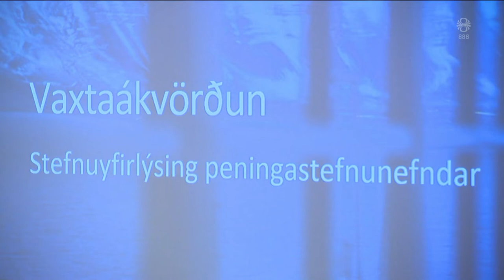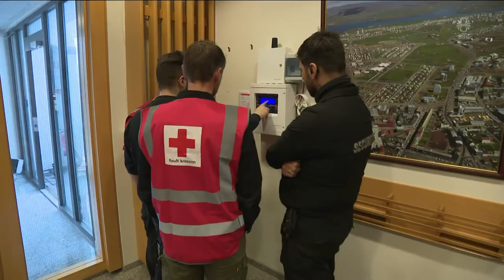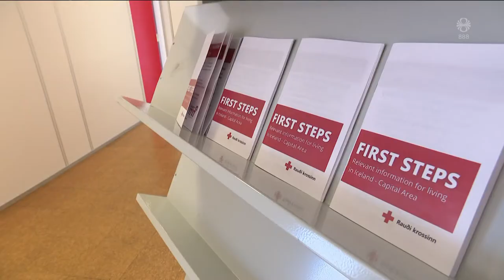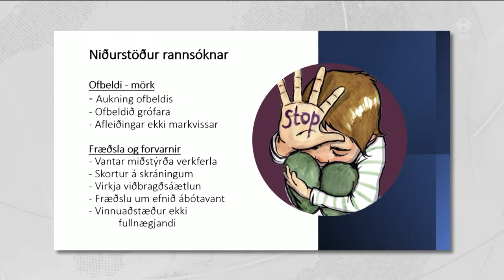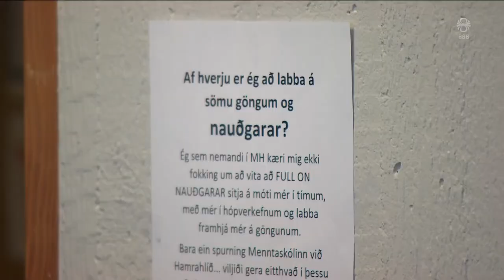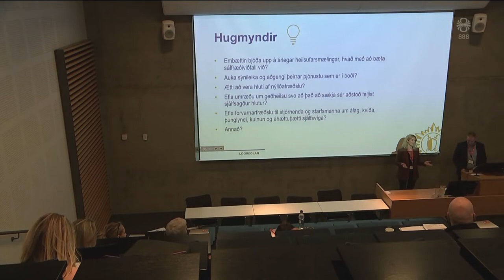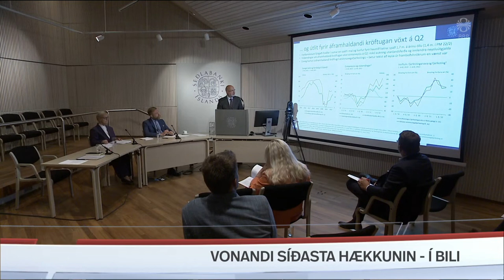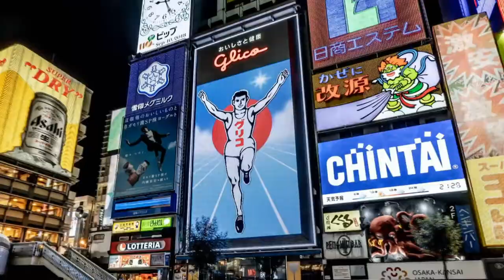Fréttir - 05. okt 2022